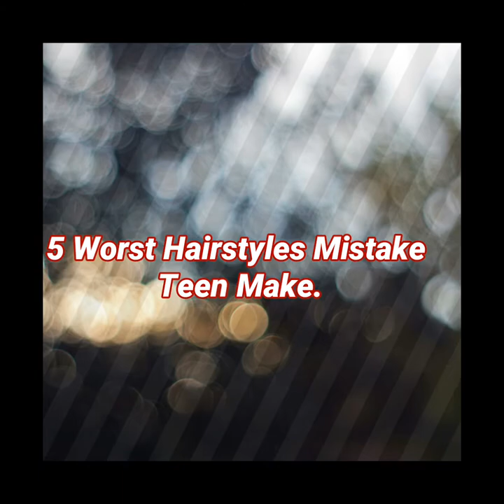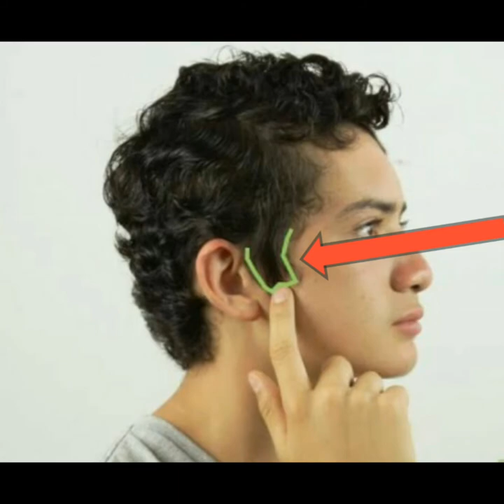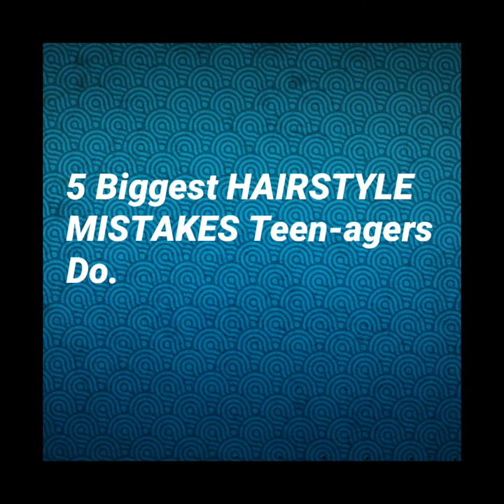5 WORST Haircut MISTAKES TEEN Makes | Best TEEN Haircut Tips For Better Hairstyle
Guys this video is about -  5 WORST Haircut MISTAKES TEEN Makes  |  Best TEEN Haircut Tips For Better Hairstyle.

Guys Don't make these mistake it will ruin your hair style.

These are best tips for for YOUR Better Hairstyle.